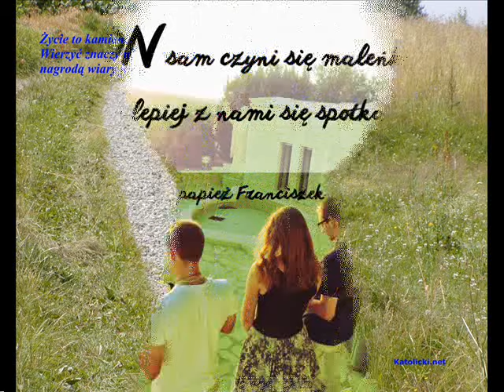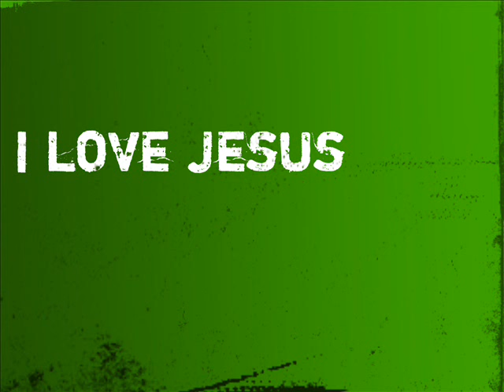MOCNI W DUCHU - NIE BÓJ SIE UWIERZYĆ W CUD